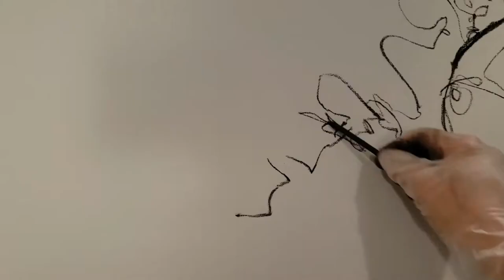Painting with Charcoal While Reflecting on The Nuances of Truth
In this video, I take the viewer through the process of making this painting "She Finds Her Voice" 2020.

As I become fully immersed in the creative flow and authentic mark-making with charcoal and paint, the process allows me to reflect on all that is going on in the world, and to integrate and move it through my body.

It's the activity of making marks and lines and exploring the depths of a colour or different shades of gray, that allow my mind to make sense of things, and express what's in my heart.

For me, painting is the ritual and prayer for healing - for myself, my loved ones, and the world.